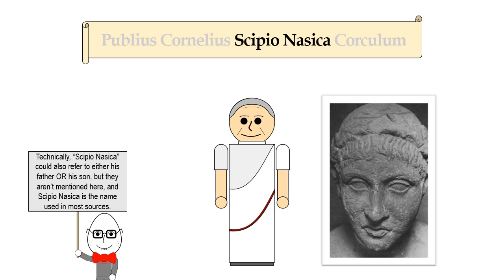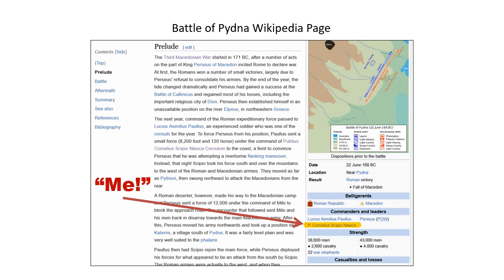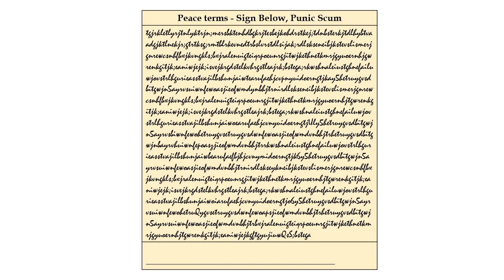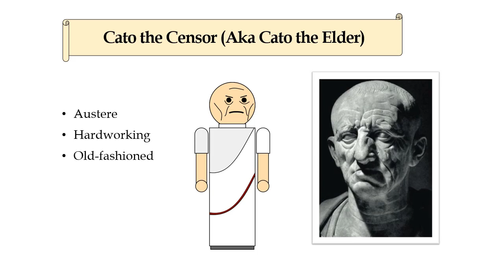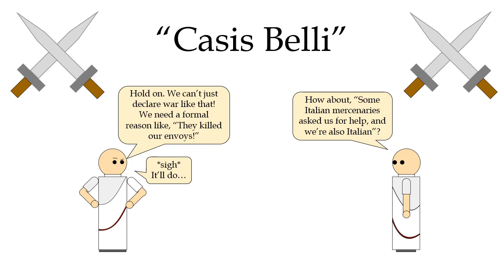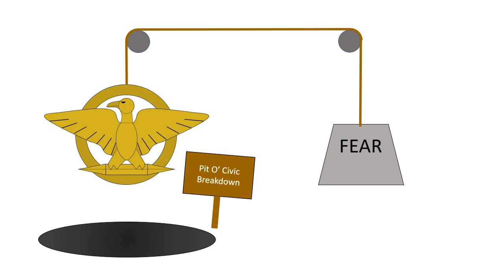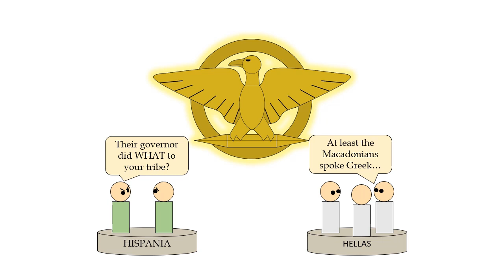The Roman Who Opposed Destroying Carthage - Part 1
People familiar with Roman history likely know of its rivalry with Carthage, and how it ended in a one-sided war and the latter's fiery destruction in 146 BC. By that point many Romans were ready to burn Carthage down out of sheer spite, but this video covers one Roman, Scipio Nasica Corculum, who tried to stop the Third Punic War, and came surprisingly close to succeeding.

Credit to @M.E.ANDHistory for Egghead's design. Check her work out if you have a chance!